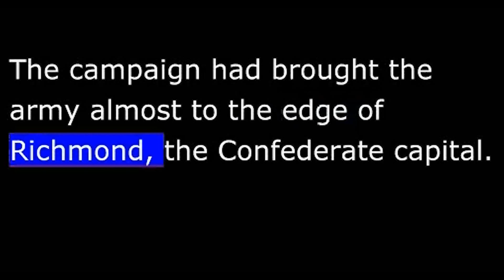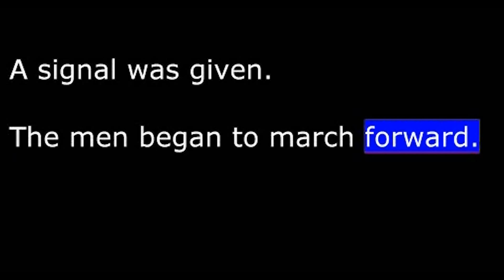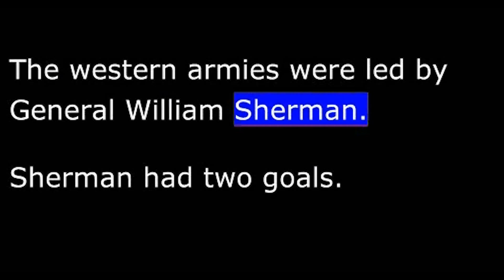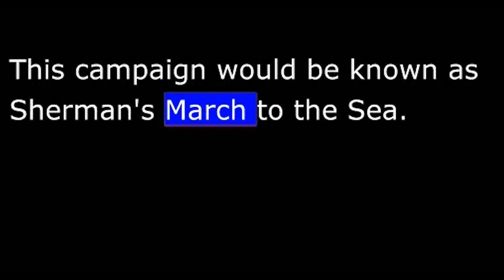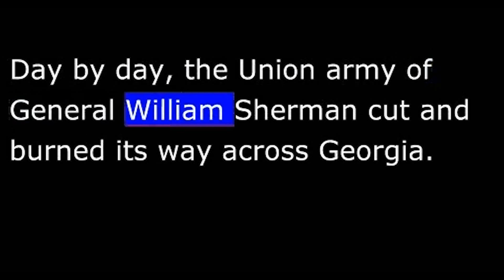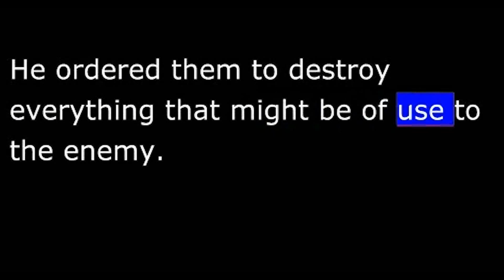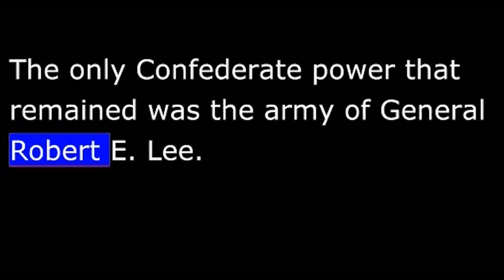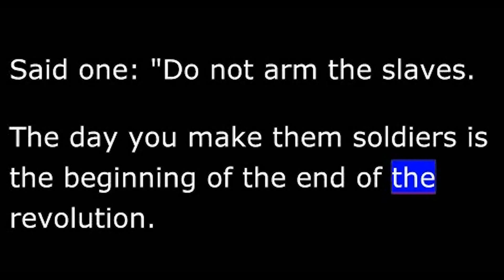American History - Part 107 - Lincoln - Sherman burns Atlanta - Splits South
In the East, Union armies were slowly pushing forward toward their main target. That was the Confederate capital at Richmond, Virginia. In the West, Union armies were slowly pushing deeper into Confederate territory. The western armies were led by General William Sherman.
Sherman had two goals. One was to capture the city of Atlanta, Georgia. Atlanta was one of the few remaining industrial cities of the Confederacy. The other goal was to destroy the Confederate army led by General Joe Johnston.
Sherman's army was stronger than Johnston's army. But the Confederates usually got into better defensive positions. Sherman refused to attack in such situations. It was easier to march around the Confederates and force them to withdraw. This happened again and again.
Confederate President Jefferson Davis began to believe that General Johnston was afraid to fight. He replaced him with another general. Within two days, that general attacked the Union Army. The attack began without enough planning. It was based on false information. It was a disaster.
In eleven days of fighting, one-third of the Confederate Army in Georgia was destroyed. The remaining force was too weak to defend Atlanta. The city fell.
After capturing Atlanta, General Sherman fought a series of small battles with a Confederate force across northern Georgia. Then he decided to march to Savannah, a city on the Atlantic coast.
Before leaving, his men set fire to the city. Almost all of Atlanta was destroyed. Sherman's army would continue to do this all the way to Savannah, Georgia, three hundred fifty kilometers away. It cut a path of destruction more than one hundred kilometers wide.
This campaign would be known as Sherman's March to the Sea.
Sherman said he wanted to make the people of Georgia suffer. He said he wanted to show the people of the Confederacy that their government could not protect them.
Union soldiers stopped at every farm and village. They took food and clothing. They took horses, cows, and other farm animals. What they could not take, or did not want, they destroyed.
They set fire to houses and farm buildings. They burned crops. They destroyed stores and factories. They burned bridges and pulled up railroad tracks.
Day by day, the Union army of General William Sherman cut and burned its way across Georgia.
The army faced little opposition. Small groups of Confederate horse soldiers struck at the edges of the army. But they did little damage. On December twenty-second, eighteen sixty-four, Sherman reached Savannah. He sent a message to President Abraham Lincoln in Washington. He   "I beg to present you, as a Christmas holiday gift, the city of Savannah."
Sherman's campaign had cut a great wound in the heart of the Confederacy. All that remained were the states of South Carolina, North Carolina, and Virginia.
His march to the sea had a great, destructive effect on the spirit of the South.
Sherman's army rested in Savannah for a month. Then, on February first, eighteen sixty-five, it began to move north. The goal was to join General Ulysses Grant outside the Confederate capital at Richmond, Virginia.
As Sherman's army moved across South Carolina, it destroyed almost everything in sight.
The soldiers remembered that South Carolina had been the first state to rebel and leave the Union. They remembered that South Carolina had fired the first shots of the war. This time -- against orders -- they destroyed the land they left behind. Confederate forces could not stop them.
this is a VOA product in the public domain